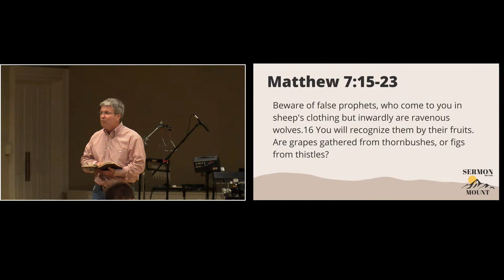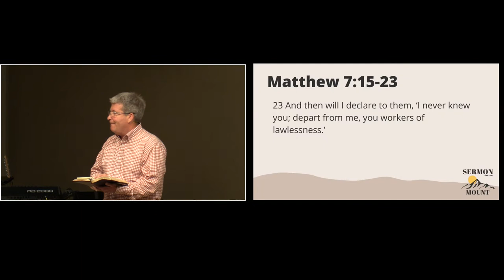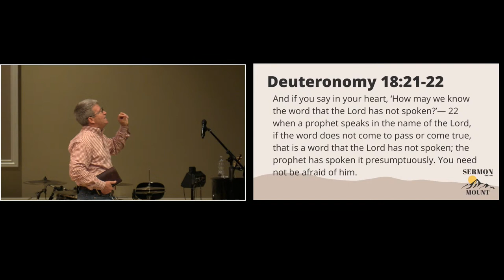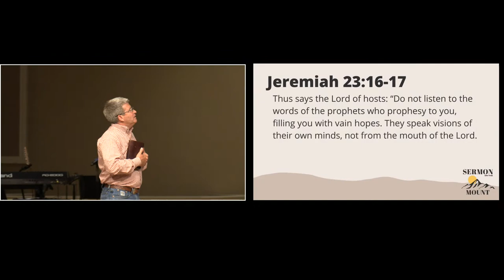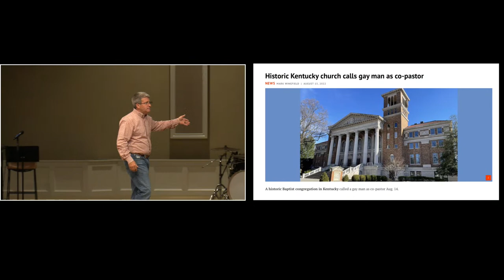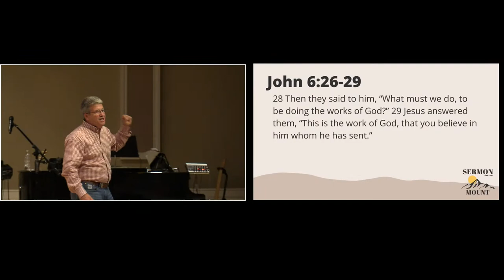Beware of Wolves! | Matthew 7:15-23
Text 94000 - HBCOnline to let us know you are watching!